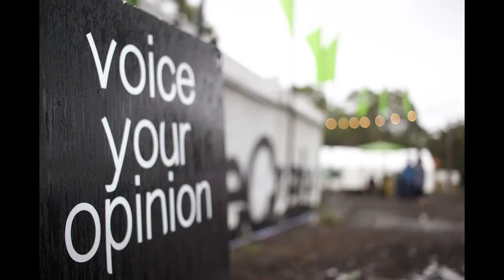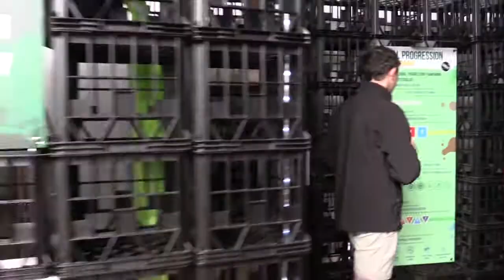AJ2016: The Crate Day Three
Day Three of The Crate along with footage from The Mash Up that was held yesterday.